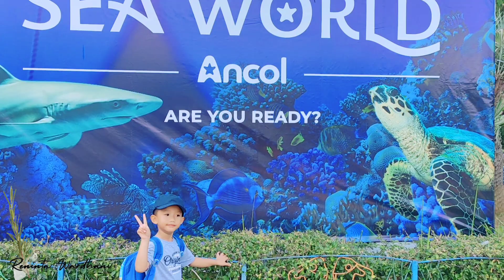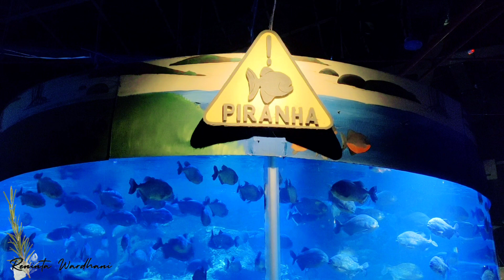kegiatan di Hari Raya Idul Adha || persiapan ke rumah mertua, shalat ied, wisata ke Seaworld Ancol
hi semuanya, share kegiatan harian lagi semoga gak bosen" yaa, semoga juga bisa menginspirasi dan menyemangati kegiatan teman" semua

Selamat Hari Raya Idul Adha

Salam Sayang

RDW🥰🌼🤍

Wassaalamualaikum Wr. Wb